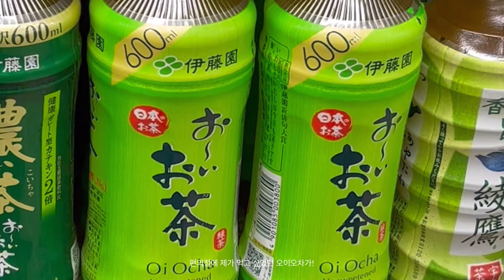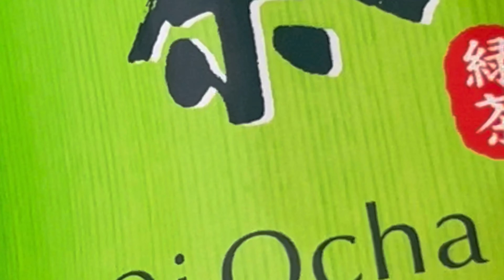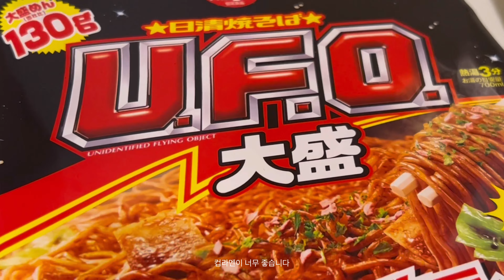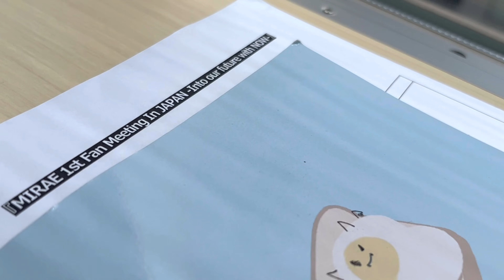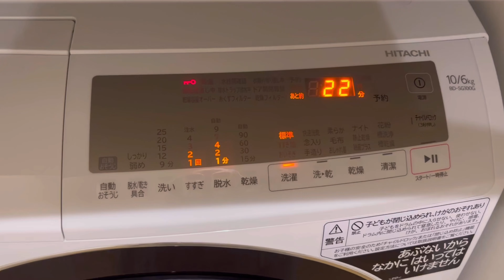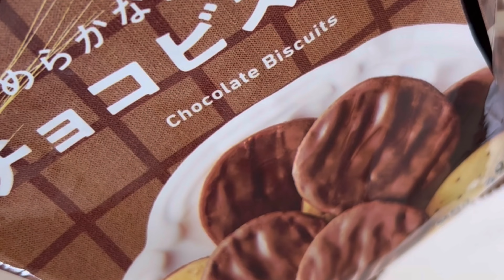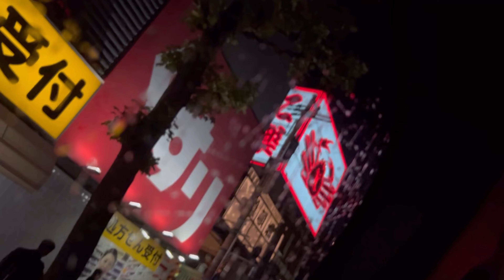[미소로그😊] #26 엘로그 오사카편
== Marvelous ==

== MIRAE official ==